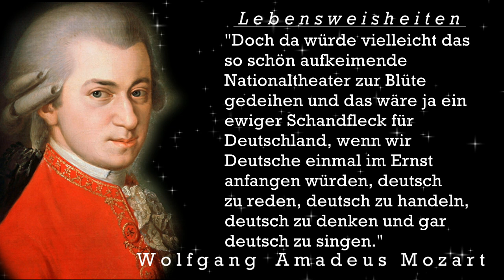Wolfgang Amadeus Mozart | Die besten Zitate, Sinn Sprüche und Aphorismen | Zitate zum Nachdenken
Heute wird Dich Wolfgang Amadeus Mozart inspirieren, motivieren, bewegen oder nachdenklich machen. Viel Freude und Vergnügen und danke für deine Kommentare!

►Wolfgang Amadeus Mozart, der überwiegend mit Wolfgang Amadé Mozart unterschrieb (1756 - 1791 ), war ein Salzburger Musiker und Komponist der Wiener Klassik. Sein umfangreiches Werk genießt weltweite Popularität und gehört zum Bedeutendsten im Repertoire klassischer Musik.